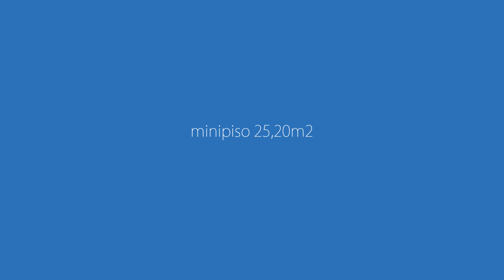minipiso 25,20m2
Un poco más de 25m2 con casi todo lo que puedas pedirle a un piso normal. su cocina y su baño más el salón y el dormitorio, eso si independienteme abierto.